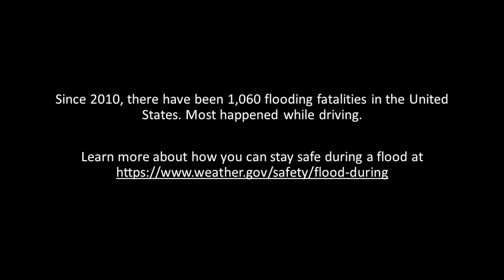FLOOD vs. YOU: How to Stay Safe During a Flood (Parody of Forget You - CeeLo Green)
My name is Lillie Farrell and I am an Atmospheric Science major at NVU-Lyndon. This video is part of my senior capstone project, Communicating Weather Safety Through Song. Flood vs. You is a parody of CeeLo Green's Forget You. I wrote the lyrics myself based on information provided by the National Weather Service All music was recorded by me as well.